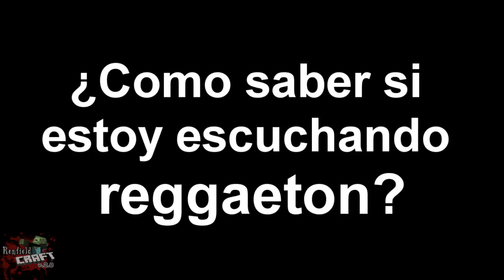Escrutandome - 21/01/2013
Agradecimiento, en los comentarios.
Regalos de Steam, en el propio Steam.
Y en efectivo, cuando queráis quedamos. xD

¿Lugares donde encontrarme? ¡Pues claaaaaaaaroh! Entra en mi web!